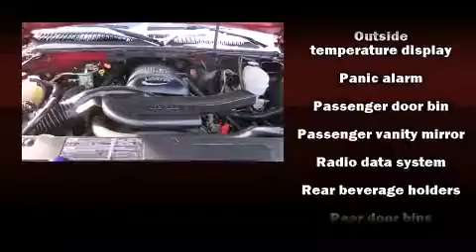Hank Graff Davison - Chevrolet Avalanche 1500 **BLOWOUT SPECIAL**!!! - For Sale!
Chevrolet Avalanche 1500 **BLOWOUT SPECIAL**!!!

 Sensibility and practicality define the 2004 Chevrolet Avalanche 1500. Under the hood you'll find an 8 cylinder engine with more than 250 horsepower, providing a smooth and predictable driving experience. Four wheel drive allows you to go places you've only imagined. All of the premium features expected of a Chevrolet are offered, including: variably intermittent wipers, a rear step bumper, an outside temperature display, tilt steering wheel, a tonneau cover, cruise control, and remote keyless entry. Premium sound drives 6 speakers, providing you and your passengers a sensational audio experience. Chevrolet also prioritized safety and security with features such as: dual front impact airbags with occupant sensing airbag, a security system, and 4 wheel disc brakes with ABS. Our sales staff will help you find the vehicle that you've been searching for. We'd be happy to answer any questions that you may have. Please don't hesitate to give us a call.